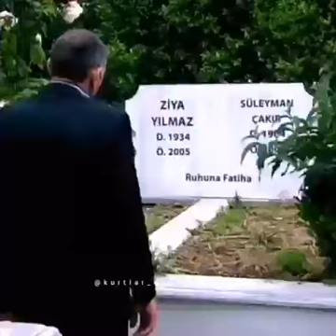ميماتي باش يزور قبر سليمان شاكر 💔 مشهد مؤثر